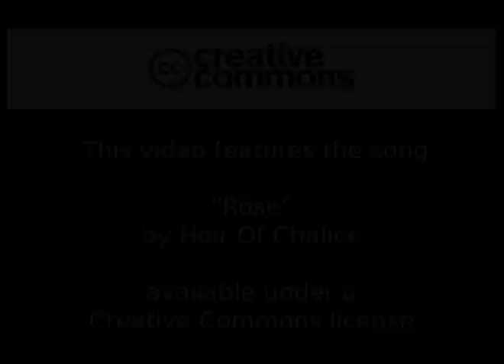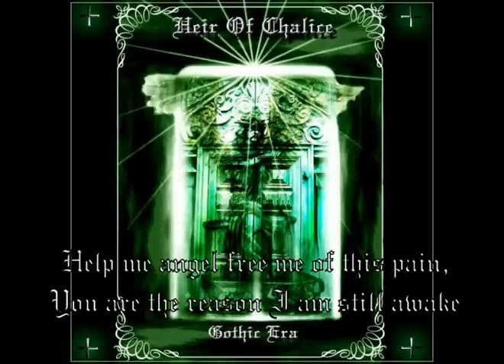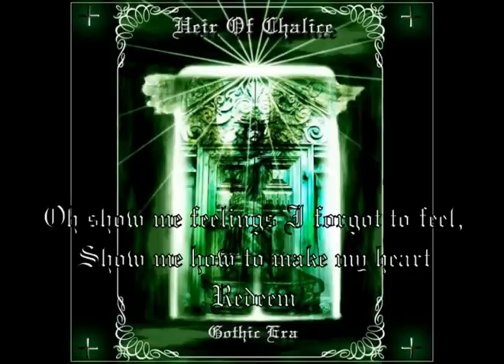Heir Of Chalice Rose (Planet Of Sorrows)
Artist:             "Heir Of Chalice"
Album:           "Planet Of Sorrows"
Song:             "Rose"
Music & Words By: "Ivona Dželalija & Raziell/Jure"
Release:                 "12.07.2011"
Genre:                    "Gothic, Symphony, Classical, Opera, Medieval, Rock / Metal"